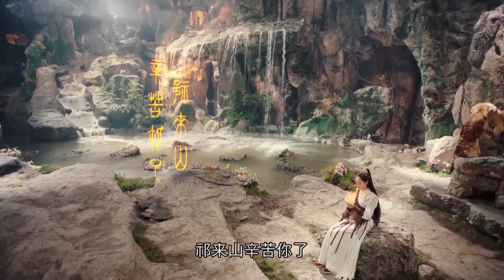古装电视剧《念游记》32：天道裂变，小妖仙偶然救下被贬神女和“妖王”，三人共同揭开魔尊阴谋，还苍生太平（蒋依依、蒋梦婕）